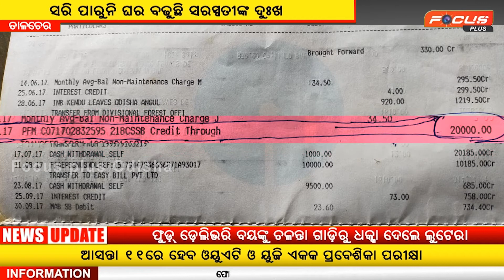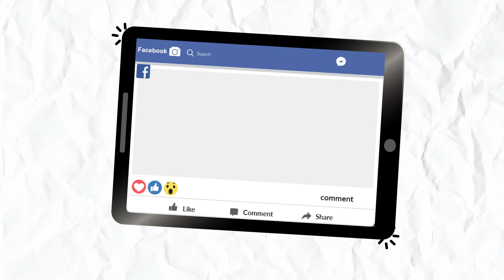ସରି ପାରୁନି ଘର,ବଢୁଛି ସରସ୍ବତୀଙ୍କ ଦୁଃଖ